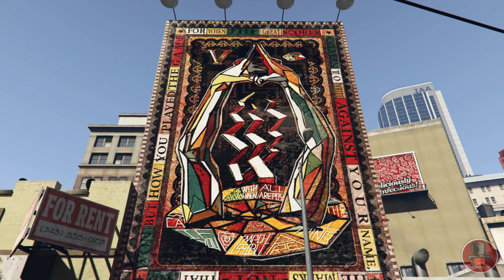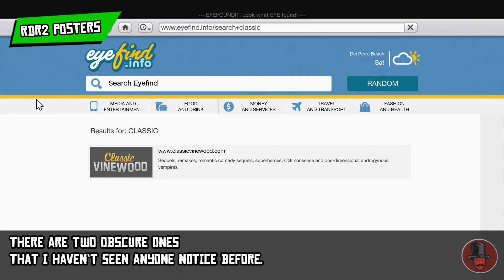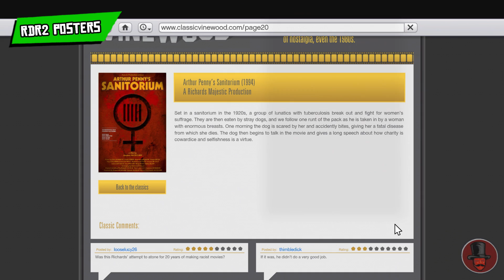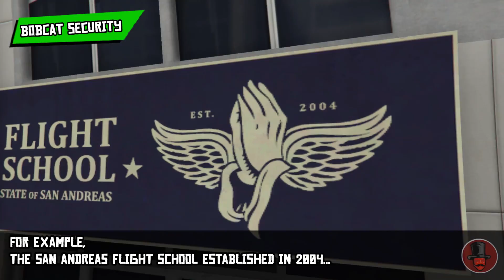5 Details Fans Haven't Noticed Yet (GTA 5)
A list of five details and secrets in Grand Theft Auto V that haven't been posted or mentioned before.

0:00 Introduction
1:03 1. Epsilonists
3:28 2. Cleon
6:18 3. RDR2 Posters
8:27 4. Bobcat Security
10:35 5. Grandparents